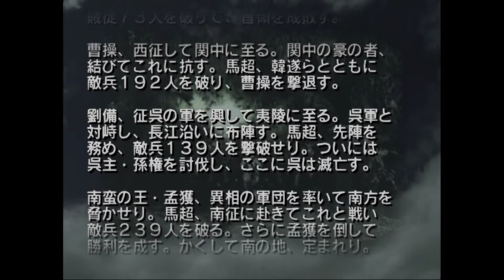진 삼국무쌍 2 맹장전 | 촉나라 | 마초 | Ending